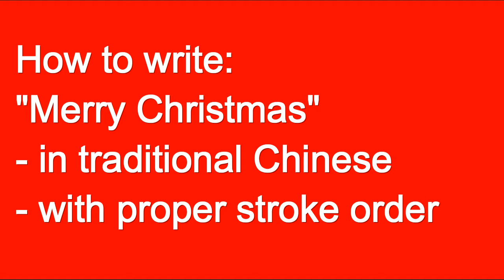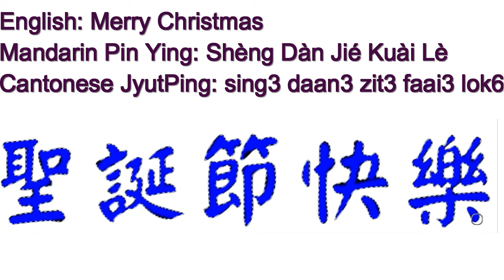How to Write 聖誕快樂, 聖誕節快樂 (Merry Christmas) in Traditional Chinese in the correct stroke order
For extra exclusive EZ Cantonese content that are not on YouTube:
- EZ Cantonese Vocabulary
- Common Cantonese Phrases
- Mango The Cat digital content!